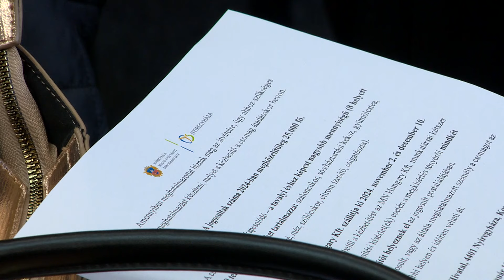Karácsonyi csomag az önkormányzattól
Már kilenc termék került a közel 25 ezer nyugdíjasnak járó ünnepi ajándékba

Közel 25 ezer nyugdíjas kap karácsonyi ajándékcsomagot Nyíregyháza Megyei Jogú Város Önkormányzatától. A kézbesítés november 2-án kezdődik. A csomag a tavalyi évhez képest több ünnepi élelmiszert tartalmaz, többek között a kekszek, szaloncukor, méz, tea és kávé mellett már csigatészta is található az ajándékban.